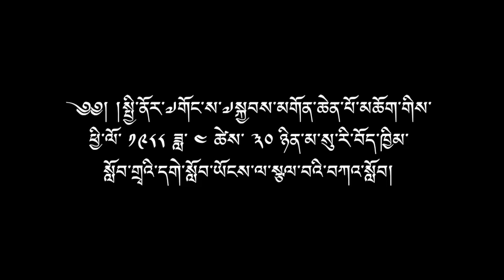བཀའ་སློབ་སྙིང་གི་ནོར་བུ།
སྤྱི་ནོར་༸གོང་ས་༸སྐྱབས་མགོན་ཆེན་པོ་མཆོག་གིས་དུས་དྲན་མཛད་སྒོ་ཁག་གི་ཐོག་སྩལ་བའི་བཀའ་སློབ་ཕྱོགས་སྒྲིག
 ལེ་ཚན་གཉིས་པ། ཕྱི་ལོ་ ༡༩༨༨ ཟླ་ ༤ ཚེས་ ༣༠ ཉིན་མ་སུ་རི་བོད་ཁྱིམ་སློབ་གྲྭའི་དགེ་སློབ་ཡོངས་ལ་སྩལ་བའི་བཀའ་སློབ།
Message of His Holiness the XIV Dalai Lama on 30th April 1988.